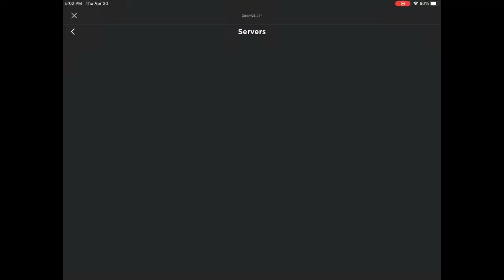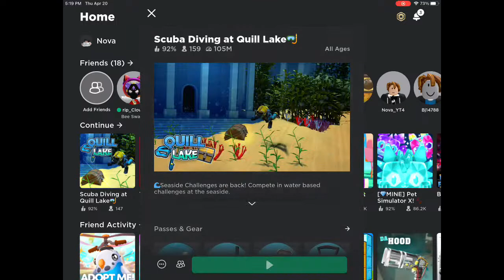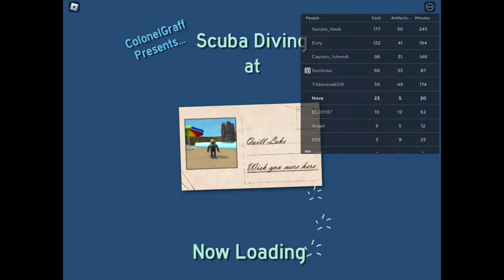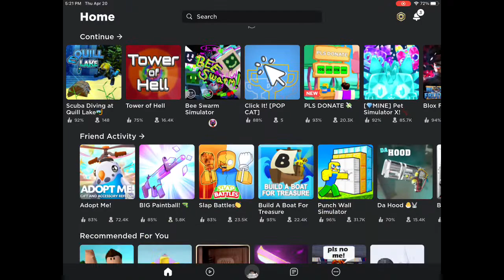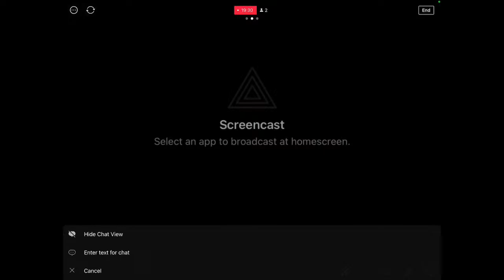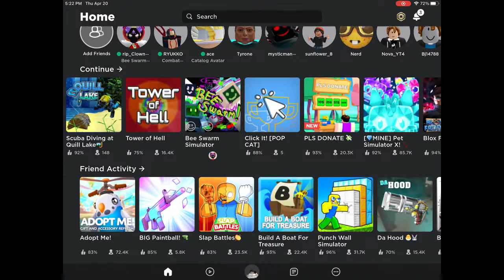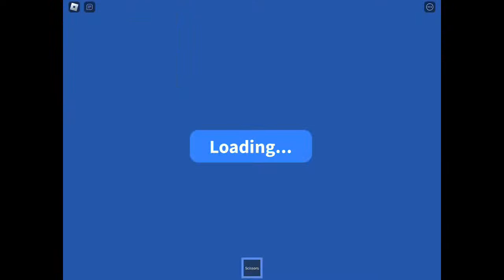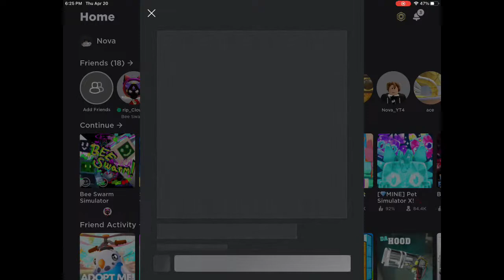Scuba Diving at Quill Lake but mostly Bee Swarm